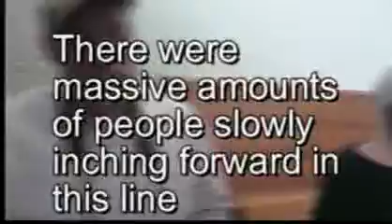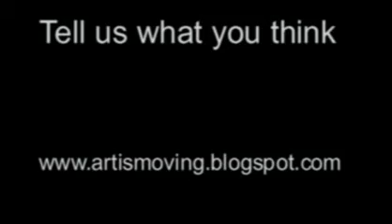Conversation about Dale Chihuly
First Tuesday July 1, 2008.  Discussion about Chihuly exhibit at the De Young Museum in San Francisco, CA